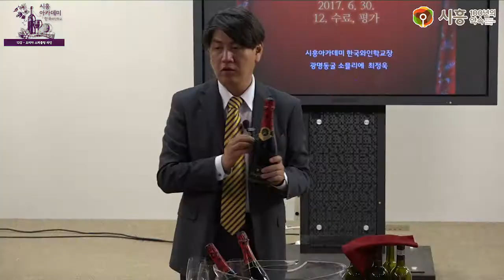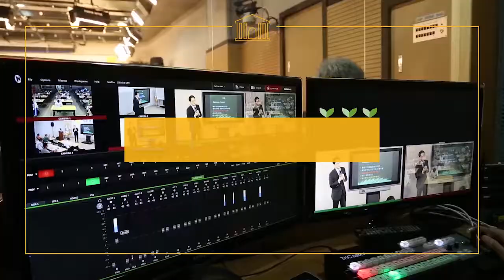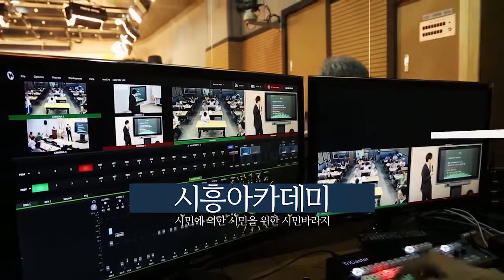[시흥아카데미] 한국와인학교 12강 「오미자 스파클링 와인」 - 최정욱(광명동굴 와인 소믈리에)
강의명 : 한국와인학교 12강

내 용 : 오미자 스파클링 와인

강 사 : 최정욱 / 광명동굴 와인 소믈리에

촬영일시 : 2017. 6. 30 (금)

■ 학교장 : 최정욱 / 광명동굴 와인 소믈리에

■ 촬영 : 박현후

■ 편집 : 박현후

■ 제작 : 시흥시